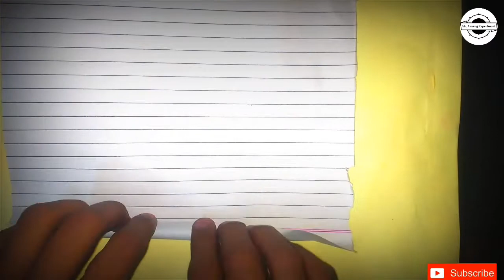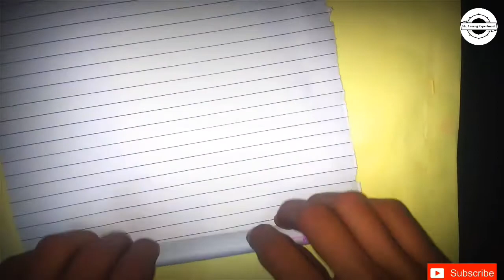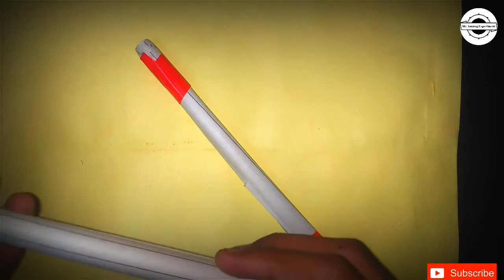ये Gun बहुत मजेदार है | Homemade paper gun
Hellow friends.

In this video I gonna show you how to make paper gun.

Music from YouTube audio libarary. ___________________________________